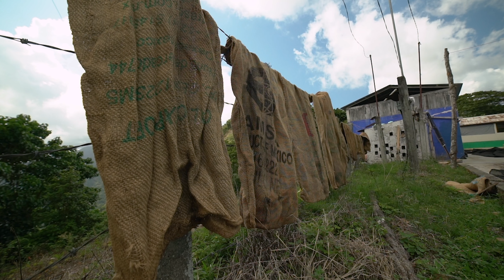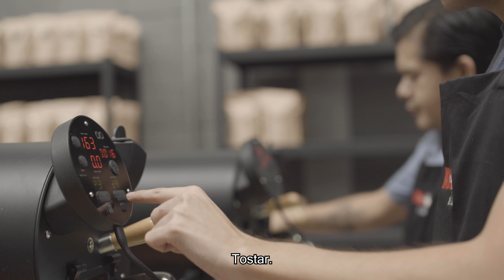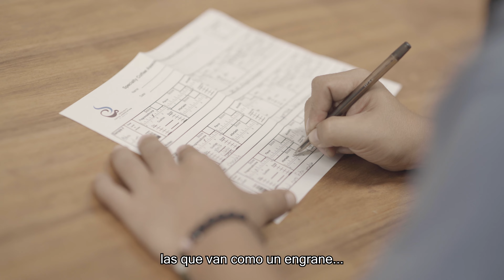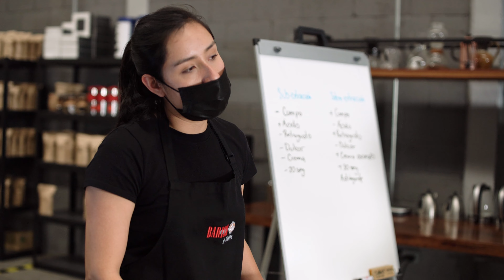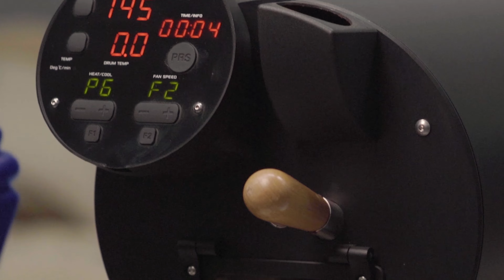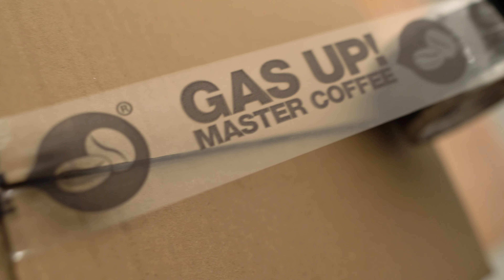Gas Up! ¿Sólo vendemos café?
Si es tu primera vez en este canal y no tienes claro de todo lo que hacemos en Gas Up! Master Coffee te lo vamos a contar.

Somos una tienda en línea dedicada a la comercialización de cafés especiales, también somos tostadores de las mejores cafeterías, restaurantes y hoteles del país.

Además, somos capacitadores para baristas, tostadores, catadores e infusionistas.

Y también creamos un montón de contenido supervalioso gratuito para que tu taza de café sea día a día mejor.

¿Quieres recibir tu café mes a mes?
¿Quieres aprender a ser un barista desde tu casa?